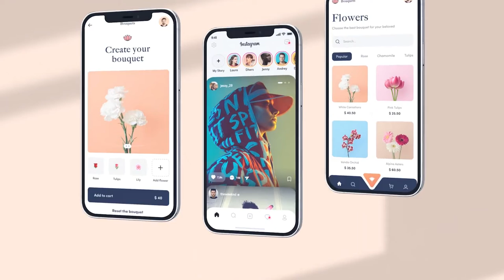M4 | App Presentation (After Effects Template)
Features:
- 10 Pre-Made Scenes
- 47 Screen Placeholders
- Silver / Gold / Black / Blue Device Color
- 4K Resolutions
- Ultra High quality render
- Background Changeable
- Add any Photo or video
- Alpha included
- Compatible with After Effects CS5.5, CS6, CC or higher
- Fast Rendering
- Music track not included